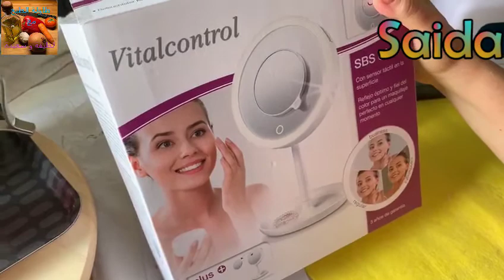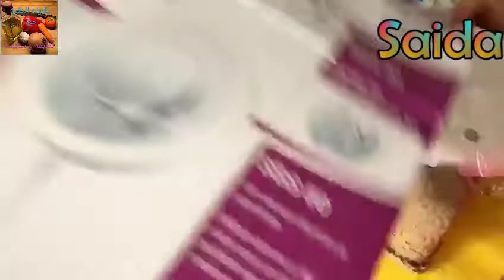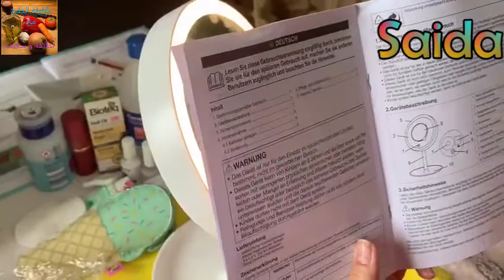روتين الاعتناء بالاضافر مع مراية عجيبة للمكياج